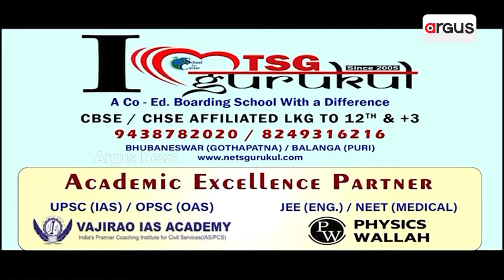ପ୍ରଧାନମନ୍ତ୍ରୀ ଭାବେ ଶପଥ ନେଲେ ନରେନ୍ଦ୍ର ମୋଦି || NDA || PM Narendra Modi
ପ୍ରଧାନମନ୍ତ୍ରୀ ଭାବେ ଶପଥ ନେଲେ ନରେନ୍ଦ୍ର ମୋଦି